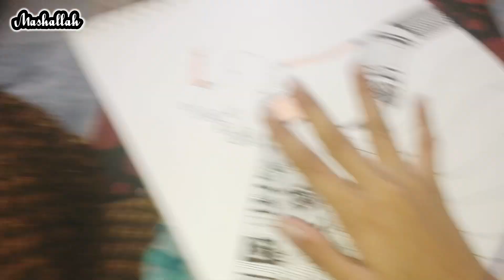Trying first time mandala art 🤩